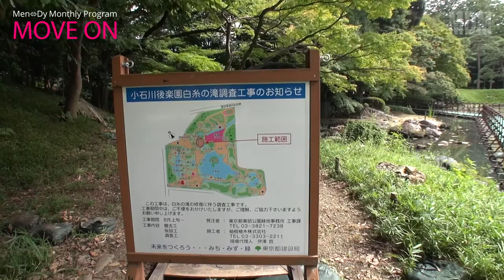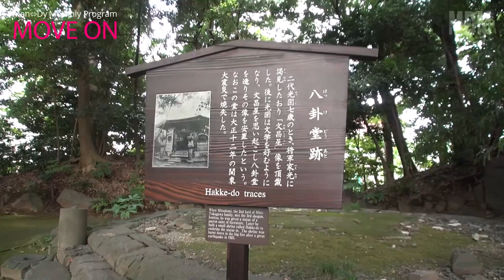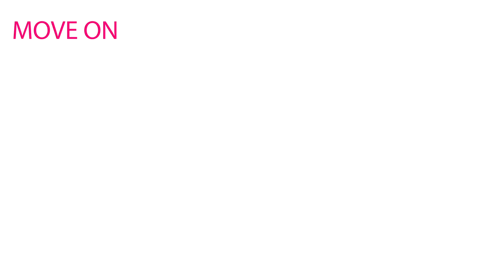【Monthly Program】MOVE ON #18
18回目は、ありふれた風景が、特別だと教えてくれる場所へ。

00:00　Prologue
00:47　東京大学 赤門
03:32　大講堂（安田講堂）
05:49　小石川後楽園
08:15　丸屋
11:50　九八屋
13:35　円月橋
16:05　八卦堂跡
17:54　唐門跡
19:30　内庭
22:01　東京ドームシティアトラクションズ
22:43　ビッグ・オー
24:11　Epilogue

♪C-Address
from the 1st Album 『Made in “HOME” coming』